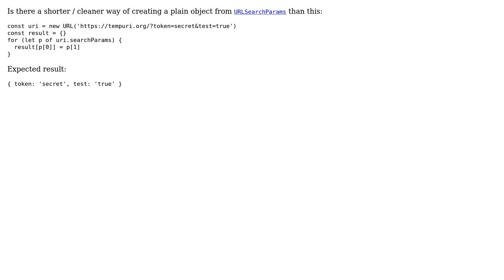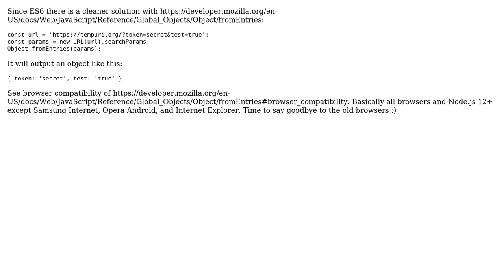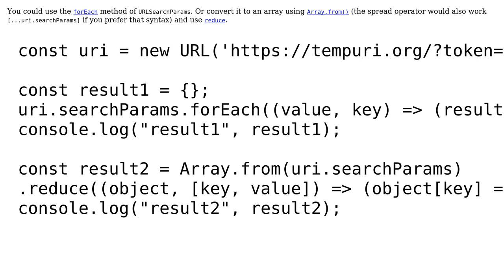Code Review: Create plain object from URLSearchParams (2 Solutions!!)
Code Review: Create plain object from URLSearchParams

With thanks & praise to God, and with thanks to the many people who have made this project possible! | Content (except music & images) licensed under CC BY-SA | Music | Images & others | With thanks to user Alexander Zeitler user adriaan user 3limin4t0r and the Stack Exchange Network Trademarks are property of their respective owners. You are responsible for your own actions.